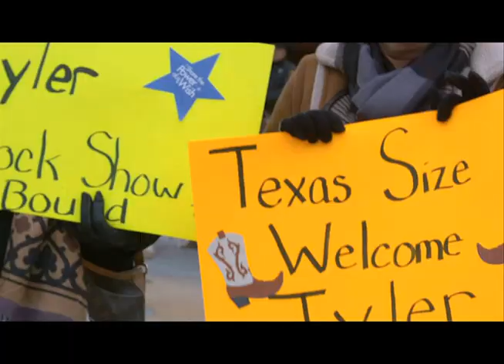Tyler's Wish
17-year-old Tyler from Easton, MN. who battles a life-threatening hematologic disorder, wished to attend the 2015 Fort Worth Stock Show & Rodeo. Tyler and his family spent the weekend in Cowtown thanks to the generous support of the Fort Worth community.

To learn more about Make-A-Wish North Texas, all of the other wishes being granted and how to help grant more, please visit ntx.wish.org.

Video courtesy of Willow St. Agency